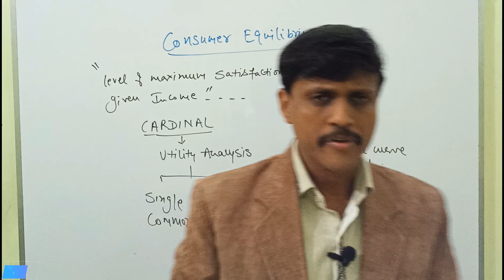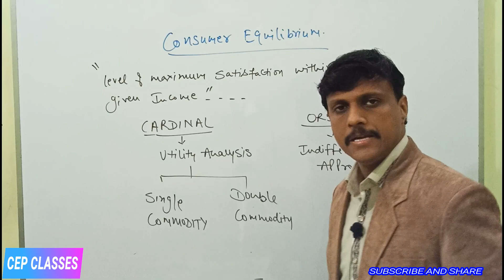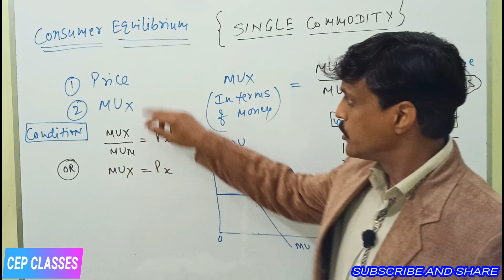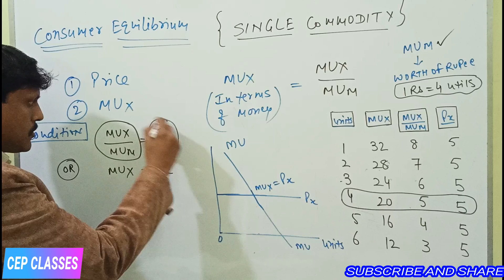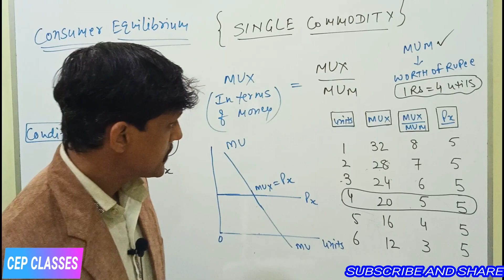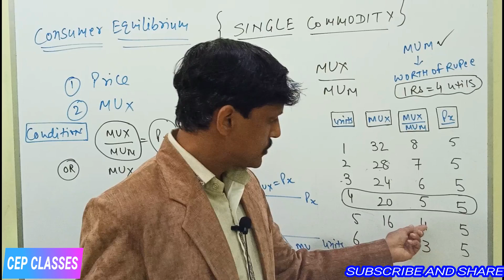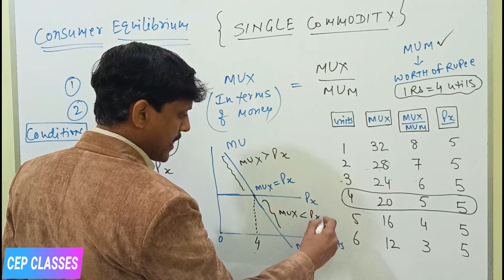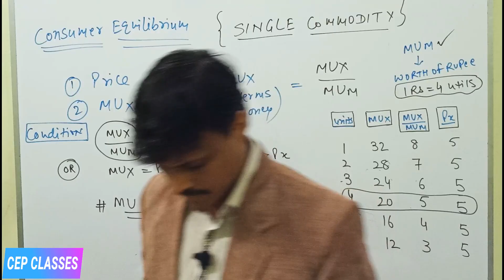31 | CONSUMER EQUILIBRIUM-SINGLE COMMODITY CASE -IN HINDI - MICROECONOMICS CLASS 11, 12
This video covers SINGLE COMMODITY CASE OF CONSUMER EQUILIBRIUM - (CARDINAL/UTILITY/MARSHALL ANALYSIS)
Equilibrium is achieved by comparing MU with PRICE of commodity.
Clear explanation with Schedule, Diagram and Examples.
What is single commodity equilibrium as per marginal utility approach
single commodity approach
Mu
TU

!! Other Useful Links to Videos:-

CEP CLASSES FRO YOU